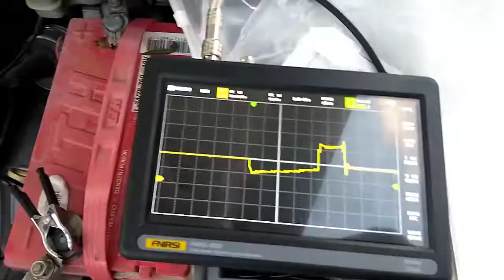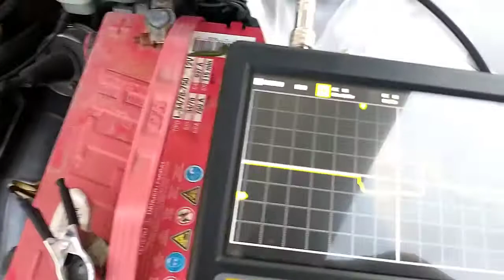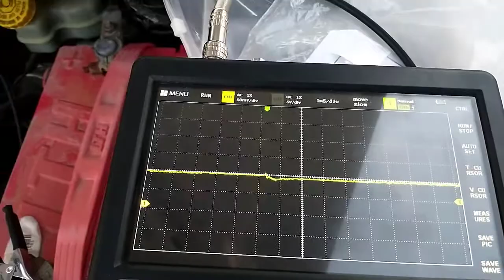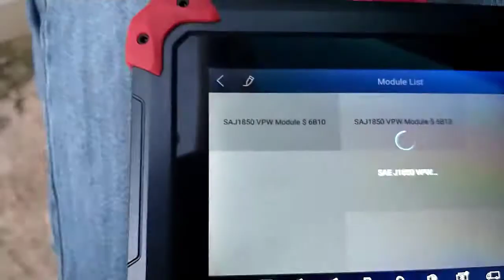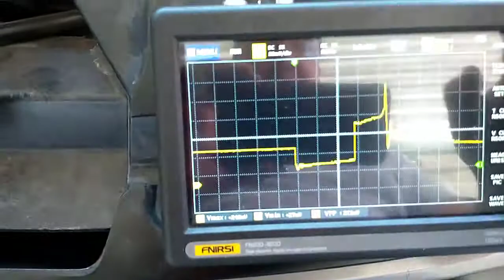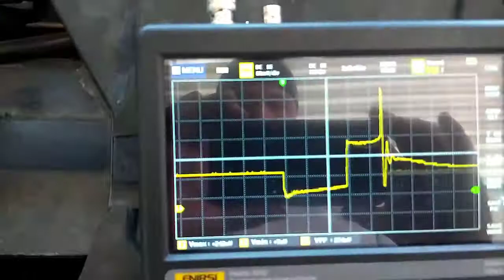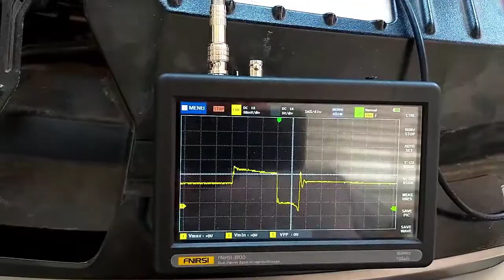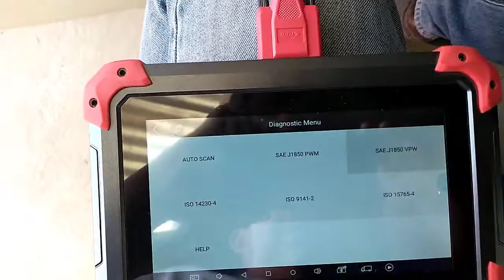Codigo P0300 y P0303, Diagnostico y Solucion